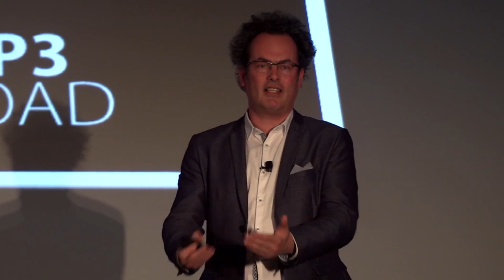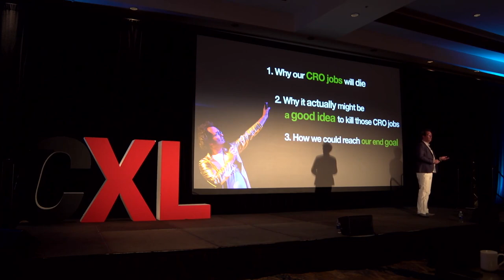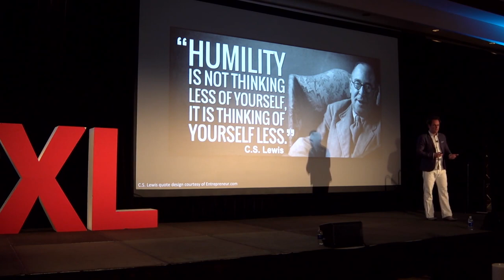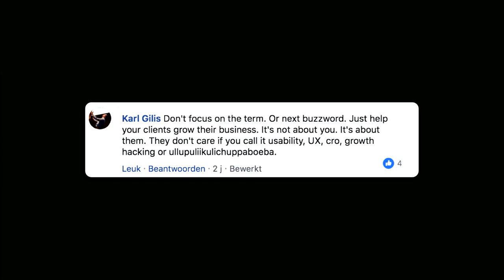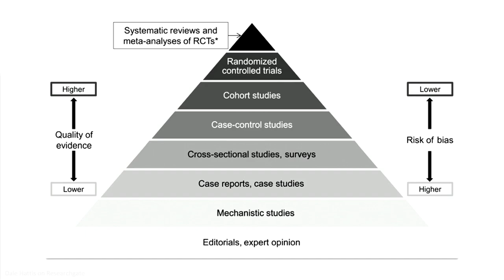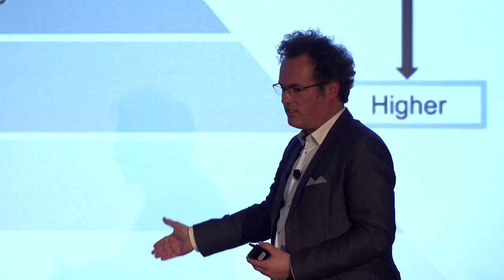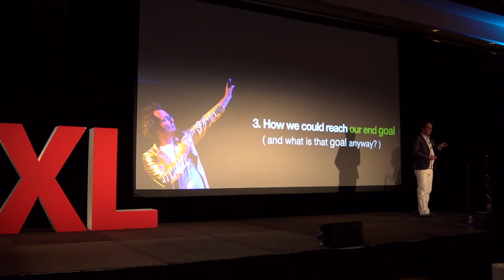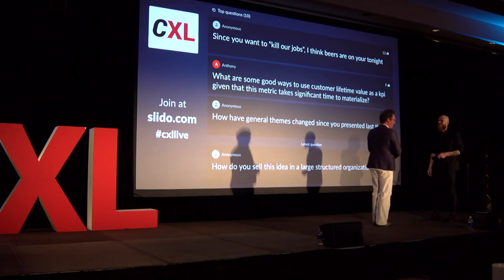Ton Wesseling: Validation in every organization - CXL Live 2019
If you want to go forward as a digital business you need to get things done. This is something we all optimized the last decades – more productivity per employee. The faster the better.

The big question nowadays is: are we getting the rights things done, are we adding value with the things we do? I’m not saying you should maximize Return on Investment on employees, on costs. I’m making a plea for steering on the needed ROI to maximize growth. Balancing quantity and quality – lowering risk by adding validation principles in such a way that growth is maximized.

Validation is a formula that works for every company–SMB and Enterprise, high numbers of online users and low numbers of online users. In this talk, you'll learn:

-Why validation is more important then CRO
-Why validation is more than embedding trustworthy experimentation
-The validation formula and how it should be used
-The key principles are to embed this way of working successfully in your company.